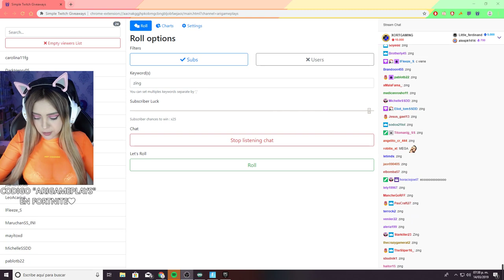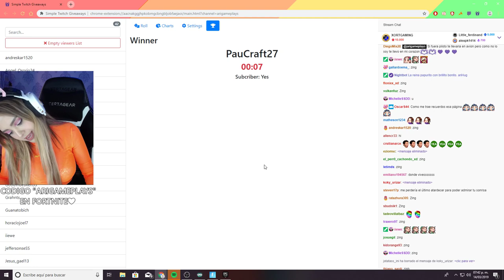*NEW* QUADCRASHER CRAZY TRICKS..!! | Fortnite Funny and Best Moments Ep.264 (Fortnite Battle Royale)